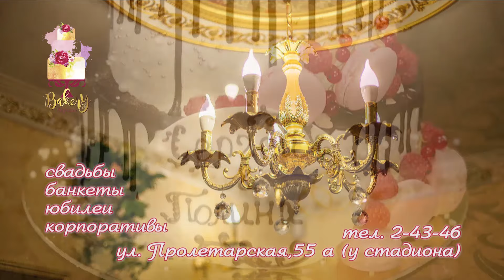Закрытие Небесной ярмарки 2019